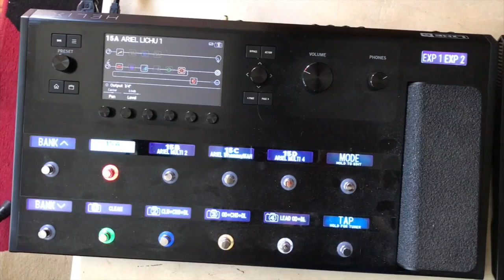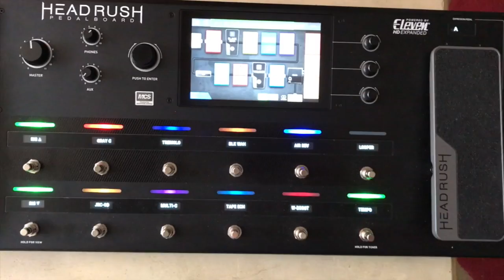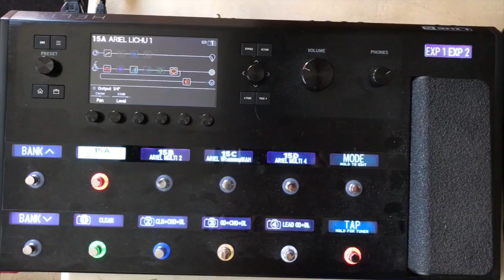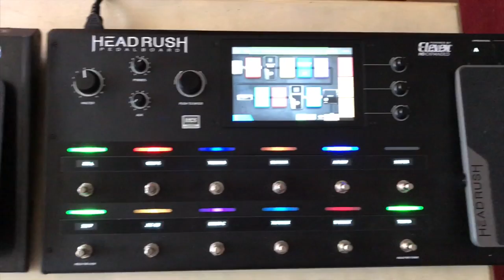Test: HELIX vs HEADRUSH parte 1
Comparamos lado a lado estas dos pedaleras